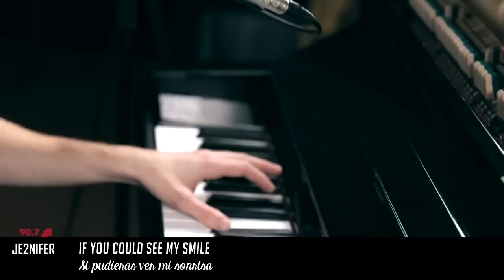The Kooks • See me now │inglés - español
hola! 💜